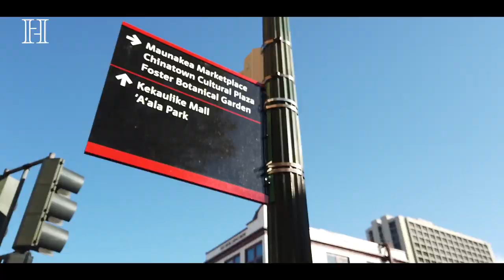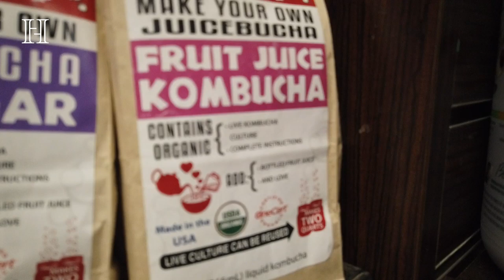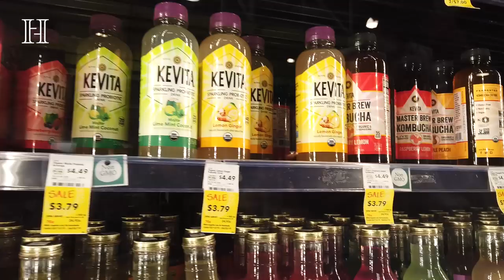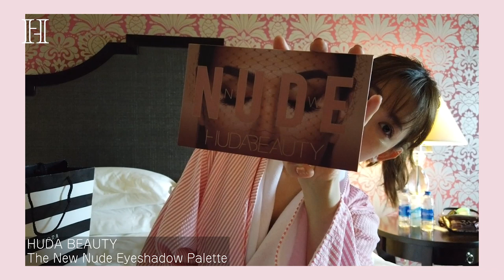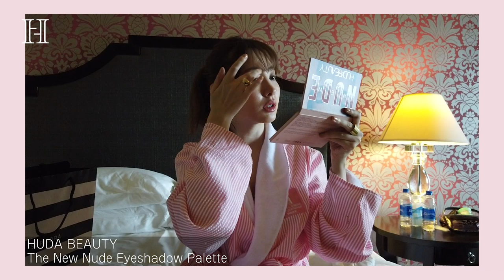HAWAII👙BEAUTY【VLOG】お買い物コスメ紹介🐚 ep.2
こんにちは🌞小嶋陽菜です♡
HAWAII VLOG🌺第2弾は、、
BEAUTY編です！！今回のハワイもたくさんお買い物したので紹介しますね❣️✨✨